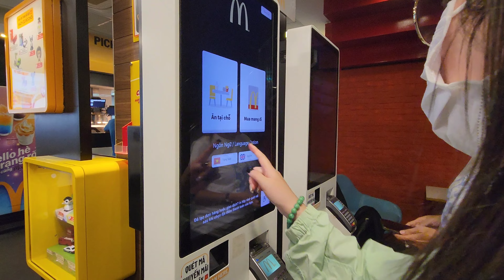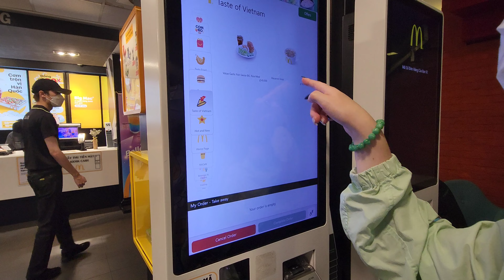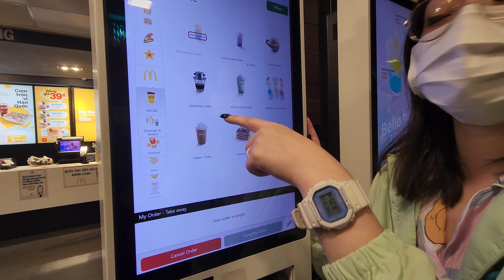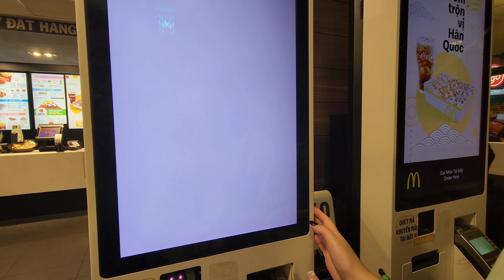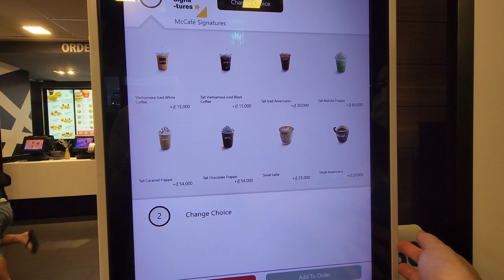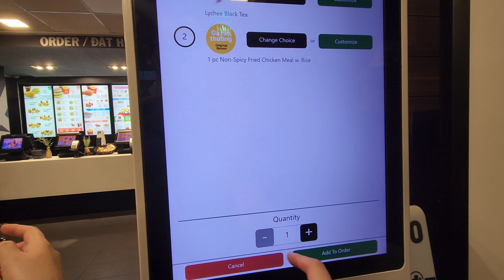Fried Chicken McDonalds and Matcha!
Mcdonalds in Vietnam